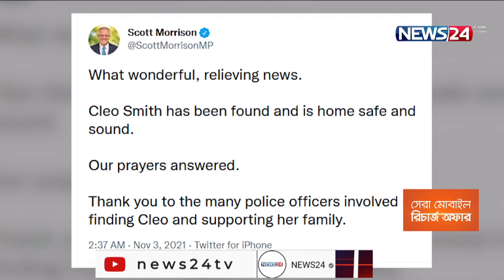টানা ১৮ দিন নিখোঁজ থাকার পর উদ্ধার হলো অস্ট্রেলিয়ার ক্লেও স্মিথ নামের ৪ বছরের শিশু 3Nov.21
অবশেষে টানা ১৮ দিন নিখোঁজ থাকার পর উদ্ধার হলো অস্ট্রেলিয়ার ক্লেও স্মিথ নামের ৪ বছরের শিশুটি। দেশটির পশ্চিমাঞ্চলের একটি প্রত্যন্ত এলাকায় পরিবারের সঙ্গে অবকাশ যাপনের সময় নিখোঁজ হয়েছিল ক্লেও।
বিবিসি জানায়, একটি বাড়িতে শিশুটিকে আটকিয়ে রাখা হয়েছিল বলে জানিয়েছে স্থানীয় পুলিশ। এ ঘটনায় ৩৬ বছর বয়সী এক ব্যাক্তিকে পুলিশি হেফাজতে রেখে জিজ্ঞাসাবাদ করা হচ্ছে। গেল ১৭ অক্টোবর শিশুটি তার মা এলাই স্মিথের সঙ্গে একটি তাঁবুতে ঘুমিয়ে ছিল। পরদিন সকালে তাকে তাঁবুর মধ্যে দেখতে না পেয়ে হতবাক হয়ে যান তার মা। এর পর থেকেই তাকে খোঁজার জন্য ব্যাপক তল্লাশি শুরু হয়। শিশুটির সন্ধানে সাড়ে সাত লাখ মার্কিন ডলার পুরস্কার হিসেবে ঘোষণা করে অস্ট্রেলীয় পুলিশ। এক টুইটবার্তায় এ উদ্ধার ঘটনায় জড়িত পুলিশদের ধন্যবাদ জানিয়েছেন অস্ট্রেলীয় প্রধানমন্ত্রী স্কট মরিসন।

On Aired on NEWS24 on 3rd November, 2021
Our other YouTube channels :
News24 Official Address:
NEWS24
371/A
Bashundhara Road
Block – D
Bashundhara Residential Area
Dhaka - 1229